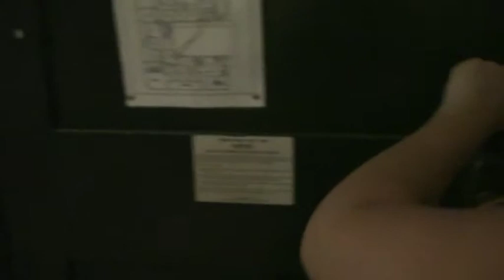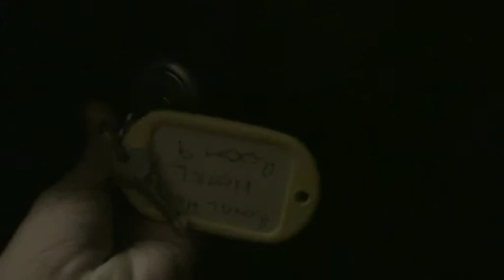L'hôtel glauque à Moree (Jour 24)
Voici le fameux Hôtel de Moree. C'est la ou nous avons dormi au soir du Jour 24.
Comme le montre la vidéo, l'hôtel est très glauque, et donne pas envie de rester.